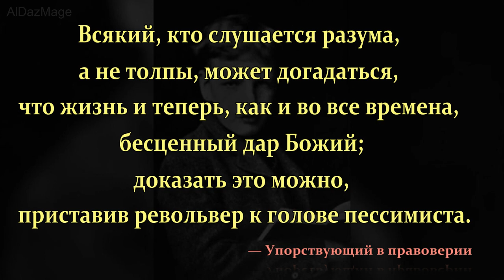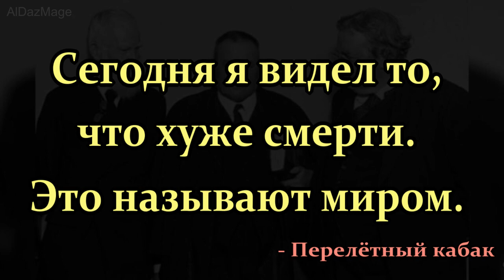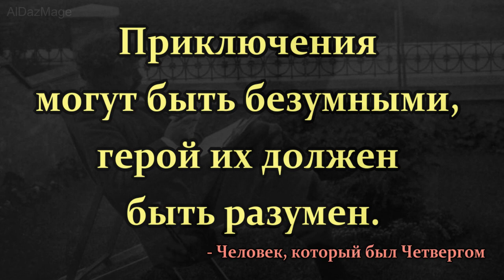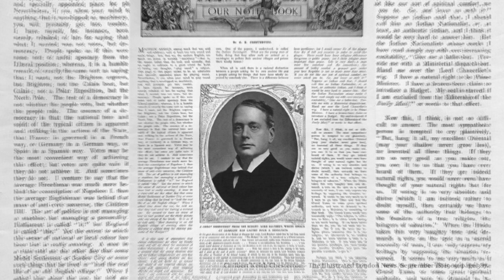Гилберт Кит Честертон- цитаты от принца парадокса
Журнал Time отметил его стиль письма как «выворачивающий наизнанку пословицы, поговорки и аллегории». Джордж Бернард Шоу, «дружественный враг» Честертона, назвал его «человеком колоссального гения». Некоторые биографы писателя называют его преемником таких классиков, как Мэтью Арнольд, Томас Карлейль, кардинал Джон Генри Ньюман и Джон Рескин.

Гилберт Честертон так же известен как автор детективных рассказов, главным героем которых стал католический священник отец Браун. Так же известны апологетические произведения писателя, такие как «Orthodoxy» и «The Everlasting Man».